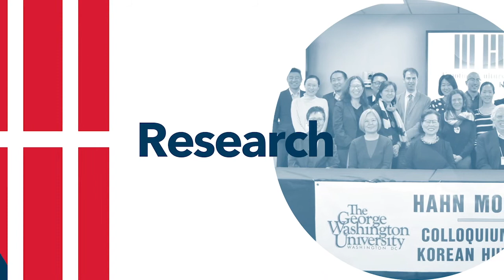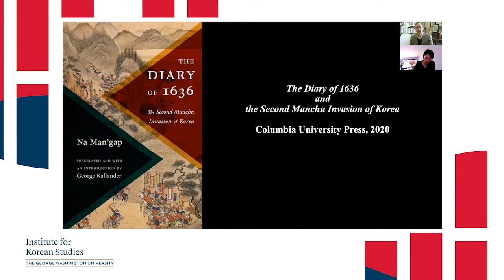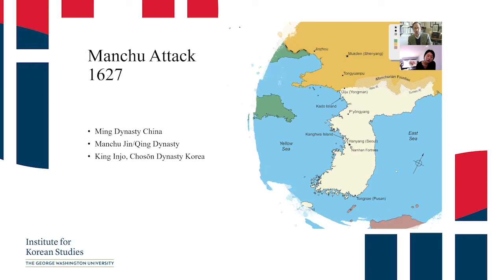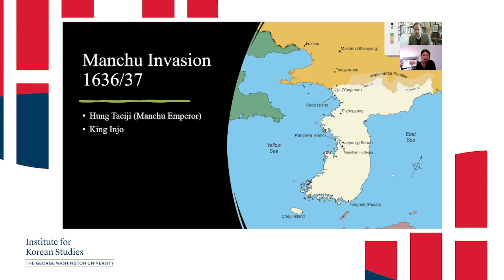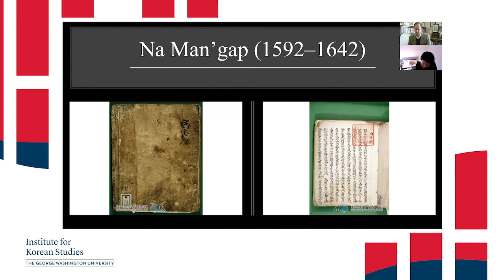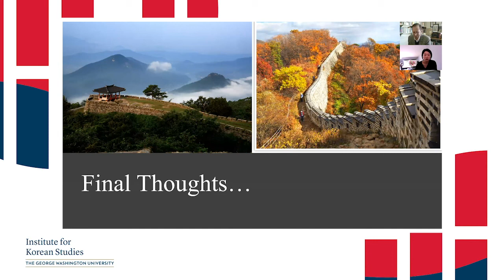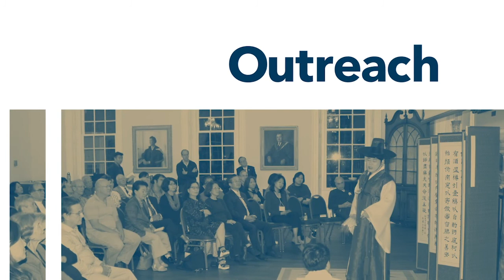Book Talk Series on Chosŏn Korea, "The Diary of 1636 and the Manchu Invasions."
On March 29th, 2021, GWIKS hosted another webinar event as part of their ongoing Book Talk Series on Chosŏn Korea.

Event Description:
Early in the seventeenth century, Northeast Asian politics hung in a delicate balance among the Chosŏn dynasty in Korea, the Ming in China, and the Manchu. When a Chosŏn faction realigned Korea with the Ming, the Manchu attacked in 1627 and again a decade later,  shattering  the  Chosŏn-Ming  alliance  and  forcing  Korea  to  support  the  newly  founded  Qing  dynasty.Chronicling the dramatic Korean resistance to the attack, the scholar-official Na Man’gap (1592–1642) recorded the second Manchu assault in hisDiary of 1636 (Pyŏngjarok). Partly composed as a narrative of the siege of Namhan Mountain Fortress, where Na sought refuge with the king and other officials, the diary recounts Korean opposition to Manchu and Mongol forces and the eventual surrender. Based on hisnew book The Diary of 1636: The Second Manchu Invasion of Korea (Columbia University Press, 2020), George Kallander will discuss the Korean response to the Manchu attacks and the relevance of the diary to readers in Chosŏn and contemporary times.

Speaker:
- George  Kallander, Associate Professor of history at the Maxwell School of Citizenship and Public Affairs at Syracuse University

Moderator:
- Jisoo M. Kim, Korea Foundation Associate Professor of History, International Affairs, and East Asian Languages and Literatures; Director of the GW Institute of Korean Studies.